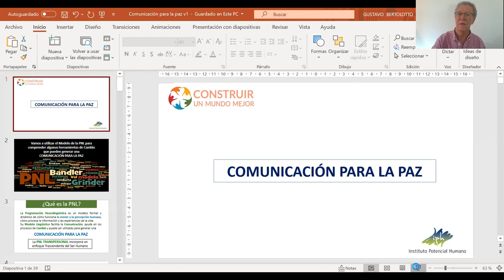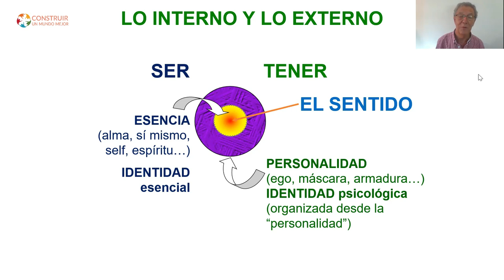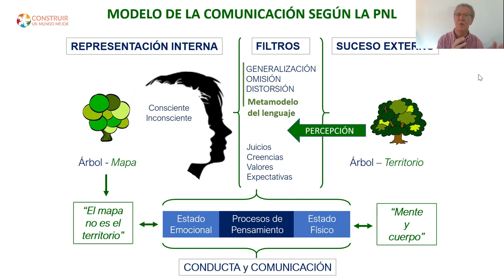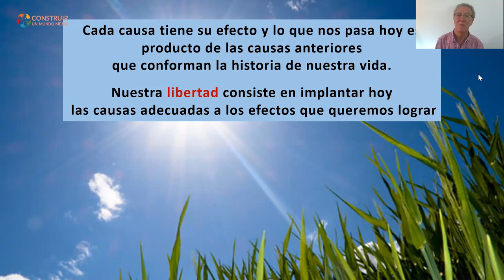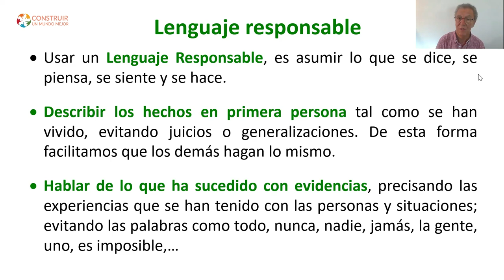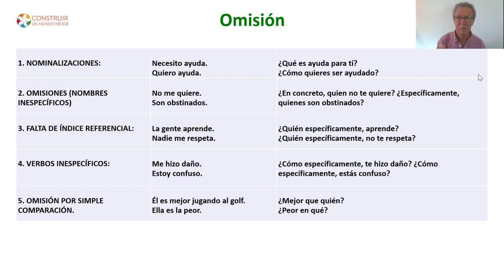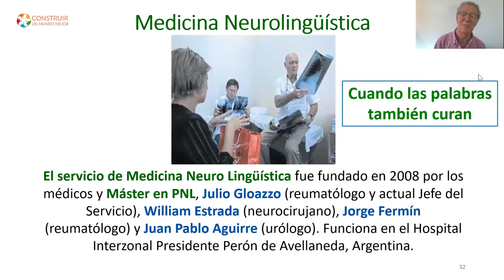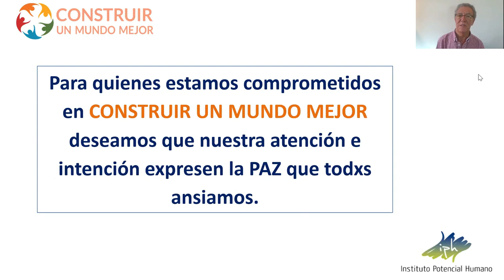Comunicación para la Paz, con Gustavo Bertolotto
La comunicación es una parte fundamental de las relaciones humanas y en éste video Gustavo Bertolotto nos aporta la visión de la PNL para la construcción de relaciones armónicas que contribuyan a la Paz.

Gustavo Bertolotto es economista, experto en PNL, fundador del Instituto Potencial Humano; fue uno de los introductores de la enseñanza de la PNL en España y es Socio Fundador de la Asociación Española de Programación Neurolingüística.